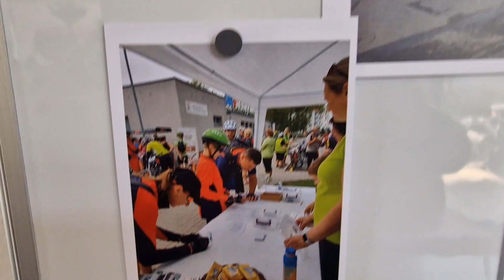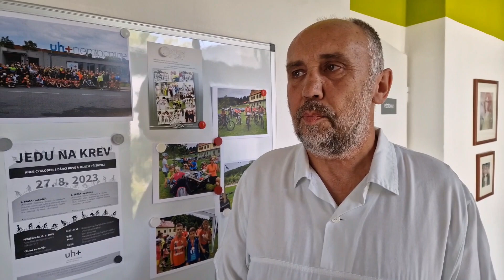UHERSKÉ HRADIŠTĚ-Pozvání RENÉHO KAMRLE, primáře transfuzní stanice nemocnice na bicyklovou akci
- 24. srpna 2023, 12.30 hodin, transfuzní stanice Nemocnice Uherské Hradiště